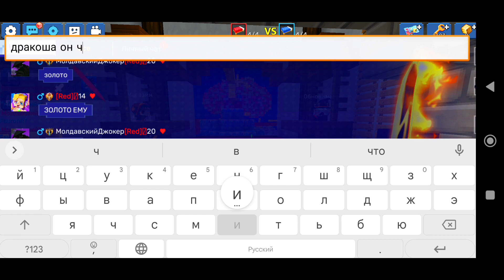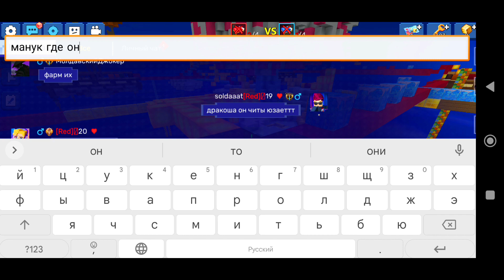ТОПОВЫЙ ФАРМ ТИКСИЧНОЙ ТИМЫ ФАУРОНА БГ🤯 *ФАУРОН ЗАПЛАКАЛ* [Blockman Go]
Blockman GO – это набор мини игры в стиле майкрафт, в которые вы можете играть не скачивая майкрафта. Приглашайте друзей и начинайте. В нашем приложении вас ждут огромные карты и множество интересных мини игры, а также крутые квесты с закрученным сюжетом. Самое интересно это что вы можете играть, не скачивая майкрафта.